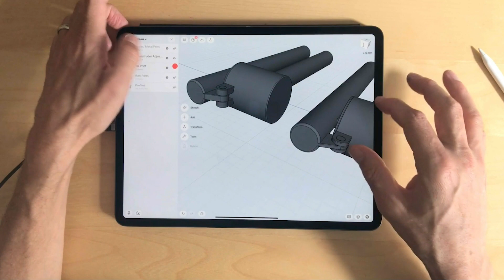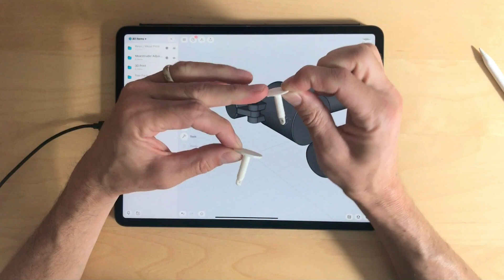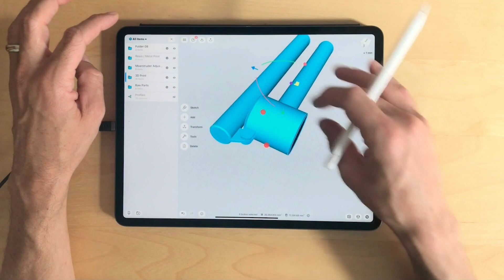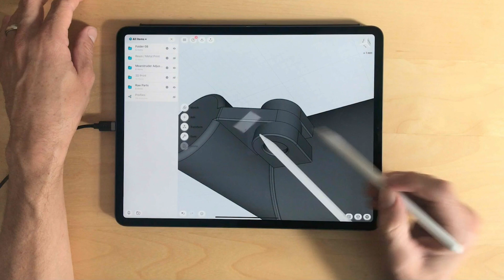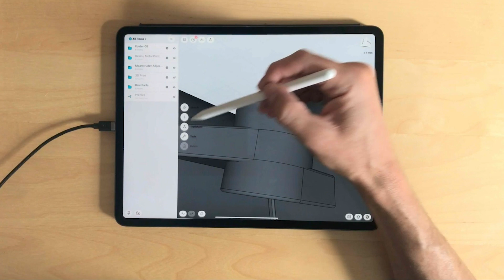Basics of direct modeling | Making adjustments on the first 3D print | Part II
The first print needed some adjustments (it was too weak on the hinges), so Claas went back and edited the 3D model directly. Learn the basics of moving and offsetting faces, and modifying 3D models.